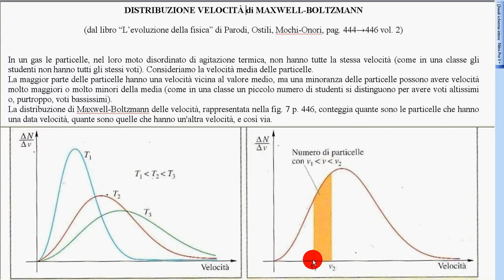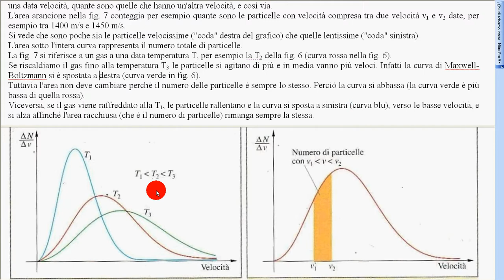distribuz velocità Maxwell Boltzmann